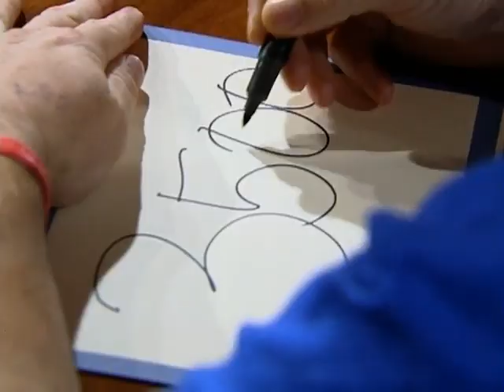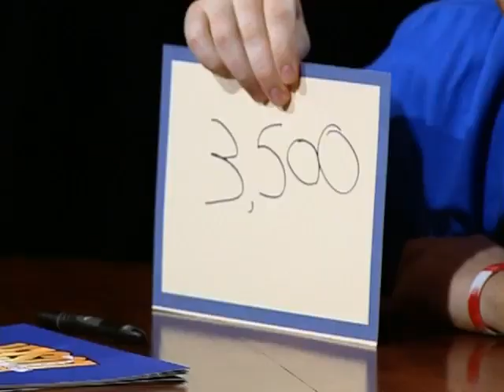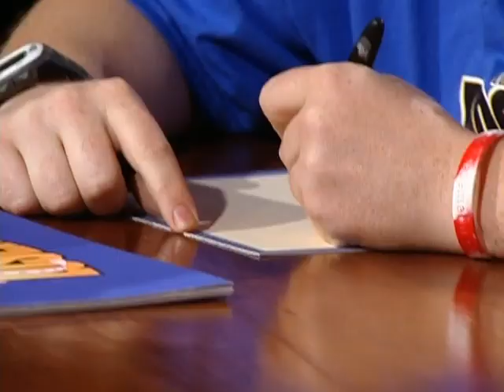Surprise Pop Quiz | The Biggest Loser | S5 E13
Alison calls the group to a surprise meeting in the elmination room... what trick, or test, could she have up her sleeve?